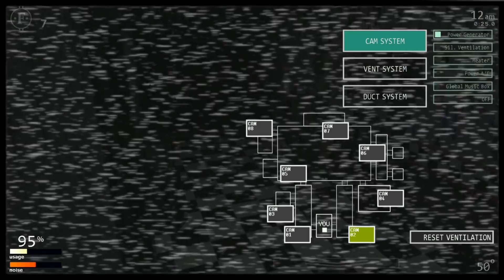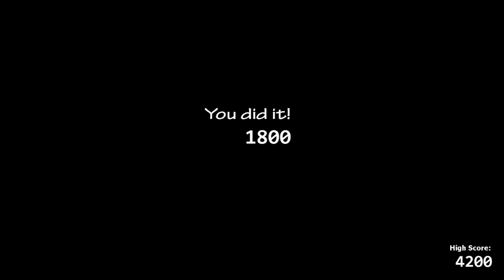JACK-O-BONNIE PLAYS: Ultimate Custom Night (Part 11) || LADIES NIGHT 3 MODE COMPLETED!!!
Jack-o-Chica keeps ditching her Halloween festivities with Jack-o-Bonnie for Ladies Night with the girl animatronics. Jack-o-Bonnie has had enough and decides to be the final one to destroy Ladies Night once and for all!!!